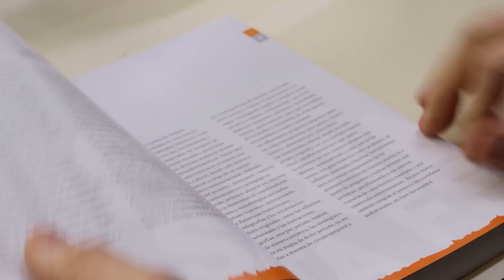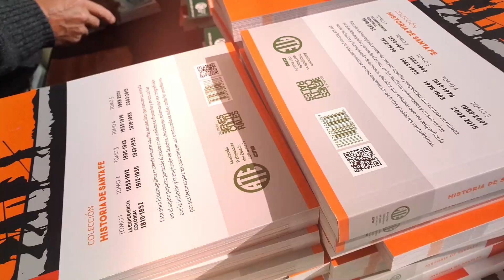Micro ATE 1051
Micro emitido el 27 de septiembre de 2021 al término de Telefe noticias primera edición y contiene: Paritaria Central del Sector Público: ATE solicitó una recomposición salarial que supere la inflación; Historia de la Provincia de Santa Fe - Una Megaproducción de ATE Santa Fe; Talleres Virtuales Gratuitos: Para todos los Afiliados a ATE y No Afiliados - Ley 10.052; Asistentes Escolares: charla para aspirantes-Miércoles 29/09 a las 15 hs